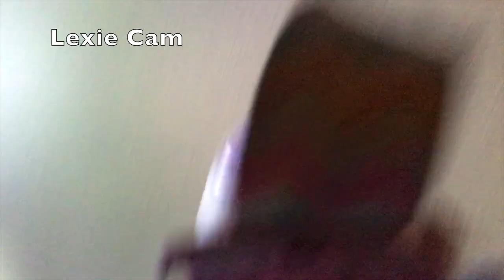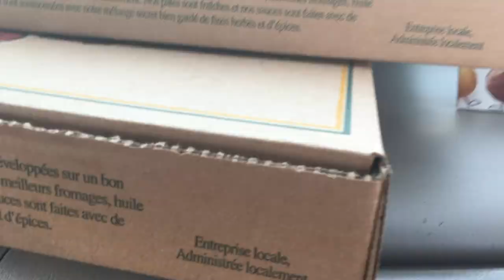FAIR WITH THE KIDS!! Fun Vlog!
Today was a fun day were we brought the kids to the fair, Zaydius just slept the whole time but Lexie had fun seeing the animals and going on some rides, she ended up going on another ride with a friend later on, but I wasn't around for that part :) Hope you guys enjoyed the vlog!!

Much love - Kimberly

& kimberly.fitness.journey